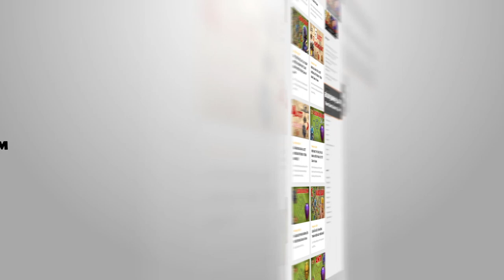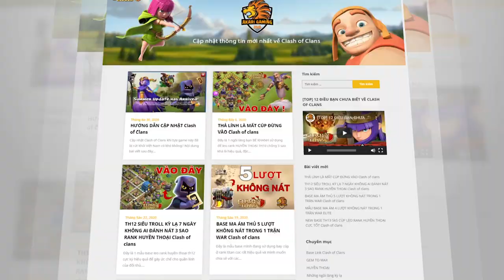UPDATE - SIÊU LÍNH MỚI - New Rocket Balloon Super Troop Clash of Clans | Akari Gaming